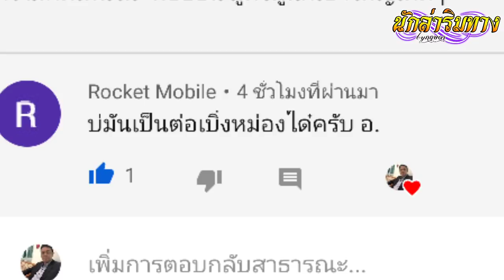บ่อนกเขาใหญ่ เชลยเป็นต่อ & เชลยไม่เป็นต่อ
บ่อนกเขาใหญ่ เชลยเป็นต่อ & เชลยไม่เป็นต่อ มีวิธีคัดนกอย่างไรไปชมกันเลย